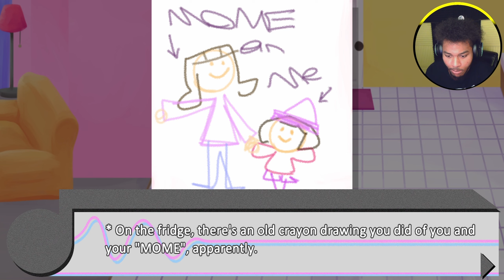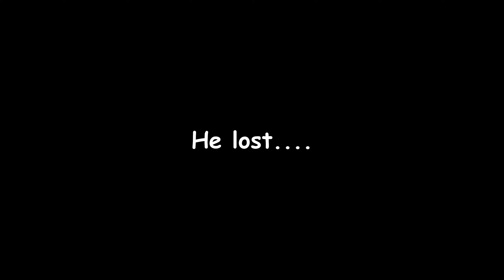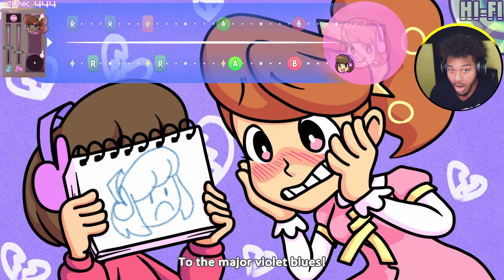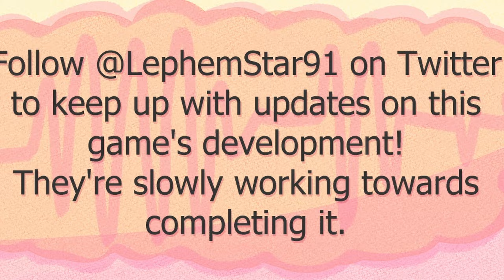COOKING BURGERS LIKE IM FRESH OUT THE OCEAN!?!? | Scratchin Melodii [DEMO]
I don't what it is. BUT IT'S FIRE!🔥🔥🔥